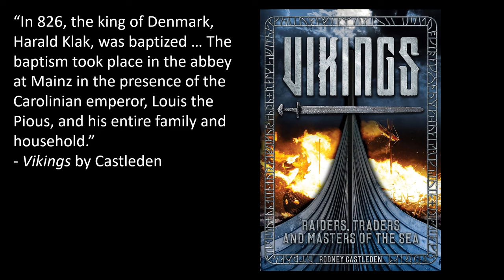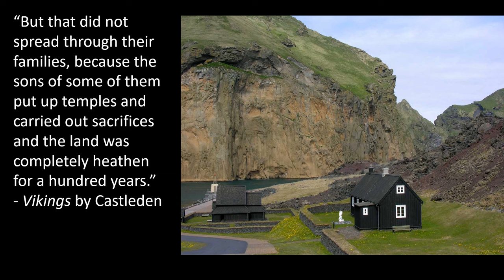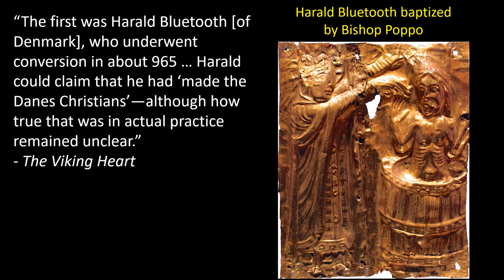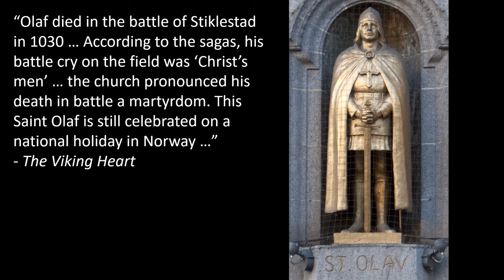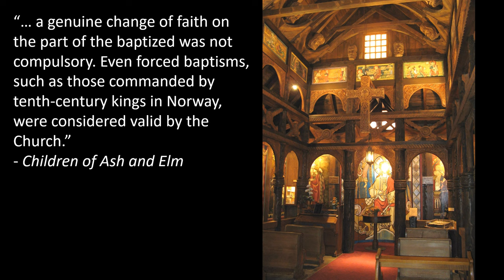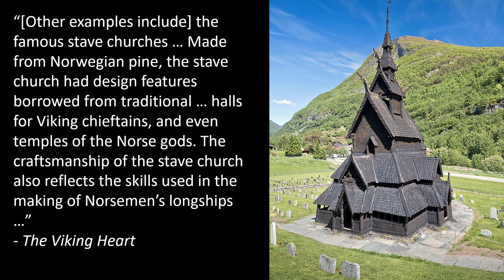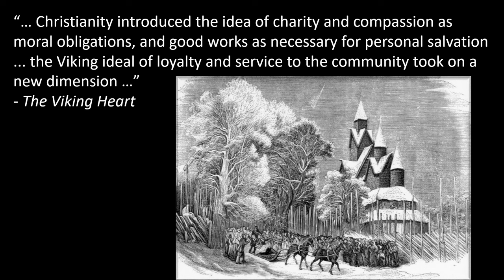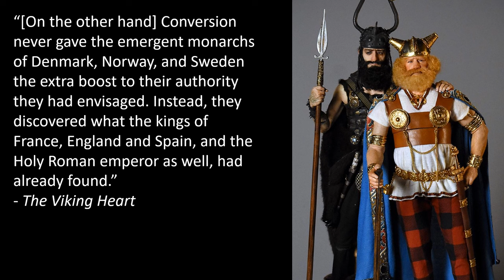Christian Baptisms Watched By the Old Gods | From Odin to Jesus (Part 2 of 2)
How did the medieval Scandinavians change from worshipping Odin and Thor to the Christian god, and how much overlap was there between the two sets of beliefs? Let's take a look.

Books in order of publication:
"Norwegian Stave Churches", by Roar Hauglid, Dregyers Forlag, 1970.
"Vikings: Raiders, Traders, and Masters of the Sea", by Rodney Castleden, Chartwell Books, 2015.
"The Viking Heart: How Scandinavians Conquered the World", by Arthur Herman, Mariner Books, 2021.
"Children of Ash and Elm", by Neil Price, Basic Books, 2022.